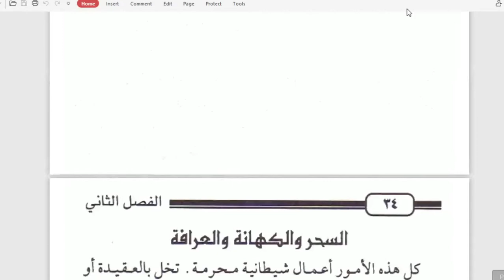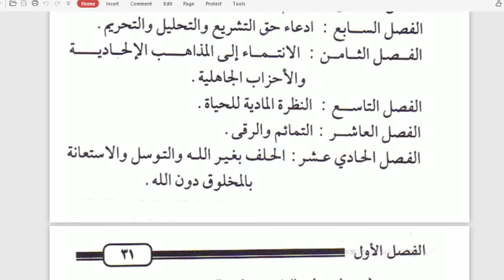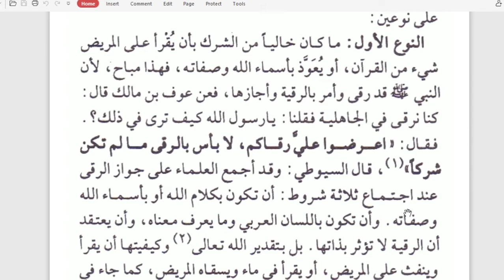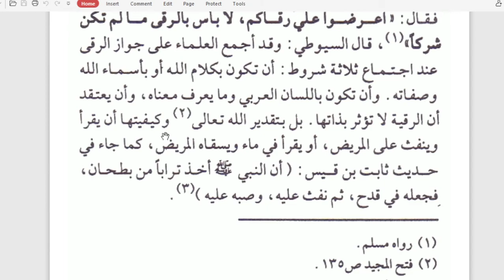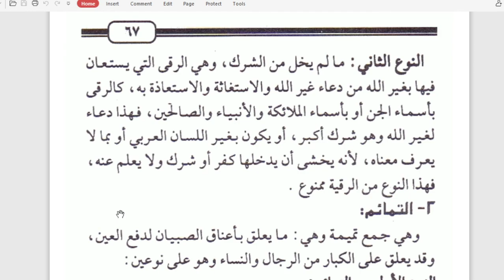9 A- B (AQIDAH) - SENIN,09 NOVEMBER 2020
USTADZAH RICA DWI ASTRA